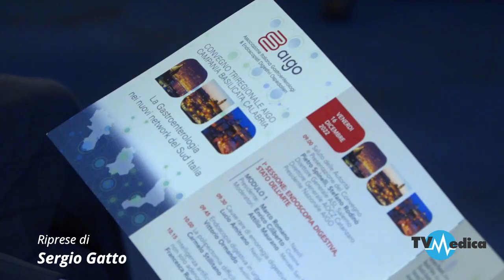AIGO La Gastroenterologia nei nuovi network del Sud Italia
Resoconto con immagini e musica del convegno "La Gastroenterologia nei nuovi network del Sud Italia"